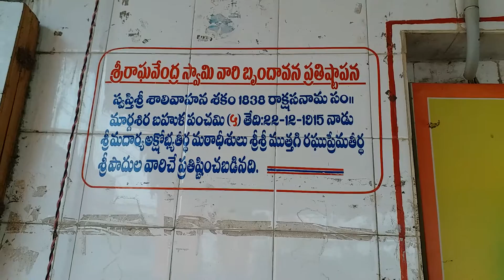BRAHMIN WELFARE BHAVAN(2)